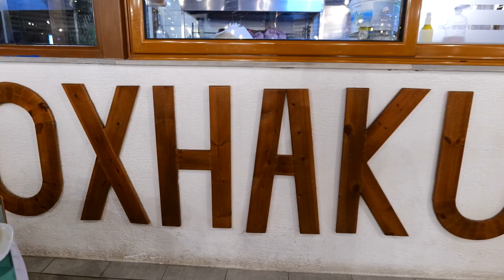Surpriza e familjes për ditëlindjen e Petritit.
Studio Balani 2023